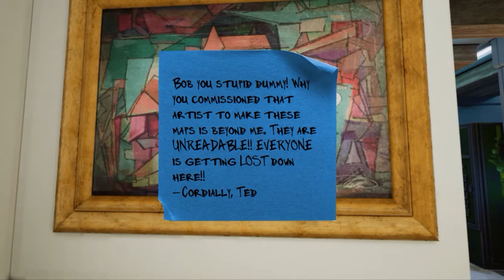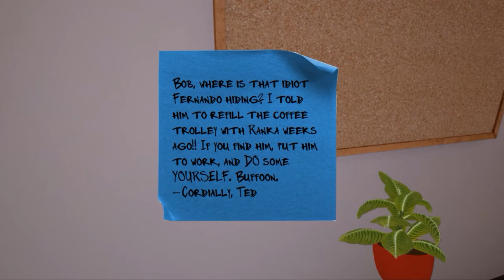NEW COMPANION - Maize Part 04 | LaVientarka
Maize Gameplay Walkthrough Part 04! Maize is first person adventure game. You wake up in a corn field, and must figure out what happened and why corn stalks are alive! This game was developed by Finish Line Game.